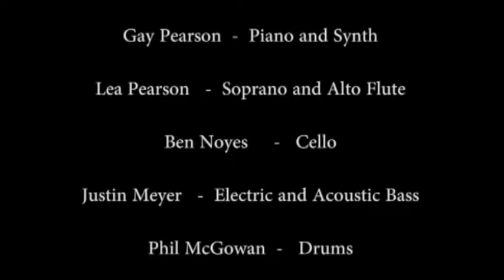Contrapuntal Chorale - Gay Pearson 2